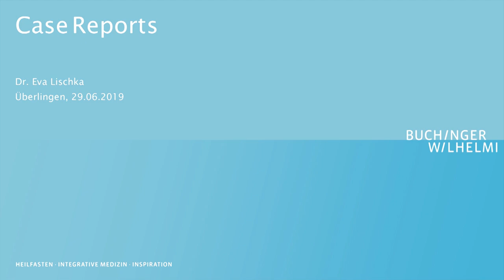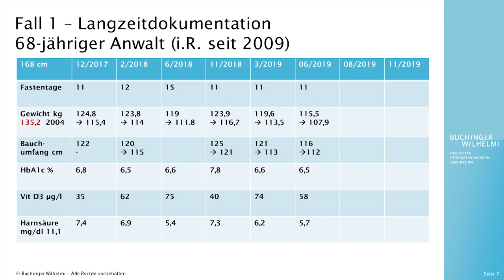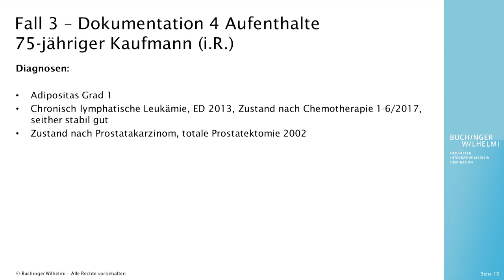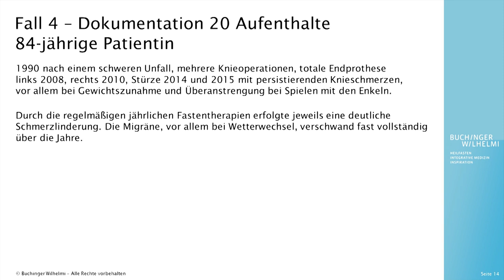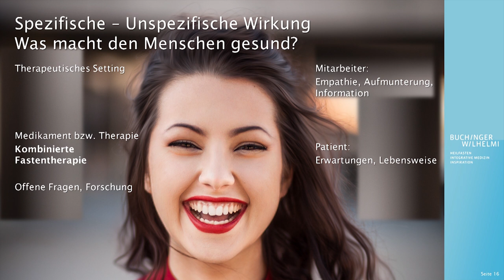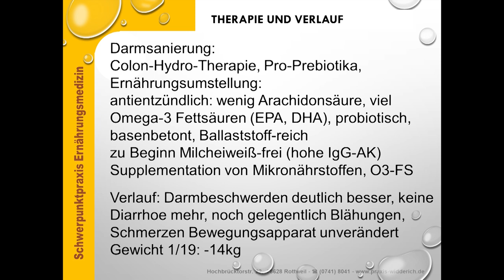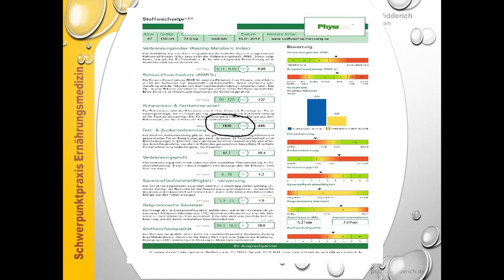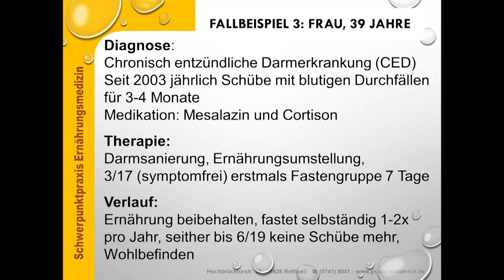Case Reports from medical fasting practice I Dr Eva Lischka I ÄGHE Fasting Congress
During the 18th International Congress of the German Medical Association for Fasting and Nutrition (ÄGHE) Eva Lischka, who is president of the ÄGHE and used to be Head Physician at the Buchinger Wilhelmi Clinic Überlingen presented interesting Case Reports from medical fasting practice. Other case reports were presented by Martha Ritzmann-Widderich and Laura Junge.

𝗔𝗯𝗼𝘂𝘁 𝗗𝗿. 𝗘𝘃𝗮 𝗟𝗶𝘀𝗰𝗵𝗸𝗮
Dr. Eva Lischka is President of the Medical Association for Therapeutic Fasting and Nutrition e.V., doctor at the Buchinger Wilhelmi Clinic, has been treating patients with combined fasting therapy for over 30 years.

𝗧𝗵𝗲 𝗰𝗼𝗻𝗴𝗿𝗲𝘀𝘀 𝗼𝗳 𝘁𝗵𝗲 𝗠𝗲𝗱𝗶𝗰𝗮𝗹 𝗔𝘀𝘀𝗼𝗰𝗶𝗮𝘁𝗶𝗼𝗻 𝗳𝗼𝗿 𝗙𝗮𝘀𝘁𝗶𝗻𝗴 𝗮𝗻𝗱 𝗡𝘂𝘁𝗿𝗶𝘁𝗶𝗼𝗻 (ÄGHE) took place June 2019 in Überlingen, Lake Constance. The ÄGHE congress is organised in cooperation with Buchinger Wilhelmi clinics and the Maria Buchinger Foundation.
Together with internationally renowned scientists such as Mark Mattson, Andreas Michalsen, Frank Madeo, James Mitchell, Françoise Wilhelmi de Toledo, Jean-Jacques Trochon, and other fasting experts the following topics were discussed:
- Indications and contraindications for fasting
- Biological and genetic mechanisms associated with fasting
- Results of the latest scientific studies on fasting in humans
- The spiritual dimension of fasting

𝗖𝗼𝗻𝘁𝗲𝗻𝘁 𝗢𝘃𝗲𝗿𝘃𝗶𝗲𝘄:
0:00 Intro - Dr Eva Lischka
0:25 The Buchinger Fasting Method
1:37 Case 1
5:00 Case 2
7:12 Case 3
9:36 Case 4
12:07 Fasting for severel weeks
12:29 What makes people healthy?
14:08 Intro - Martha Ritzmann-Widderich
15:18 Case 1
21:58 Case 2
24:05 Case 3
27:50 Laura Junge - own case

The talks from the events in 2013 and 2015 can be seen